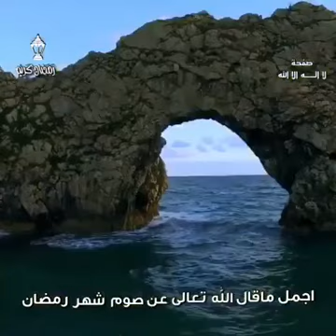أجمل ما قال الله تعالى عن صوم شهر رمضان...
Hamza HD mp 4